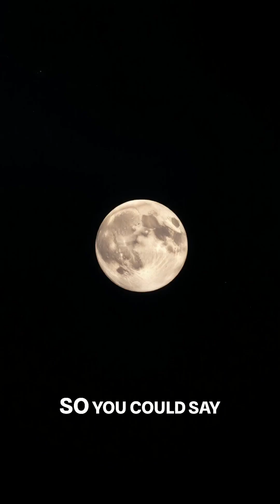Why Isn't Pluto a Planet?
Demystifying Pluto's planetary status! Join our exploration of its discovery, unique orbit, and reclassification. We'll delve into the reasons behind Pluto's demotion and the discovery of similar celestial bodies. Uncover the fascinating history of Pluto!